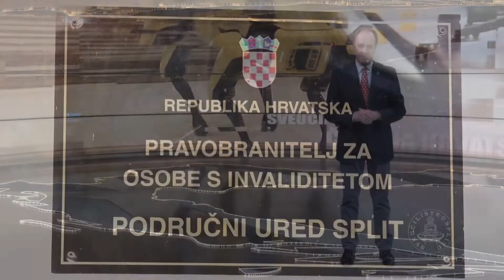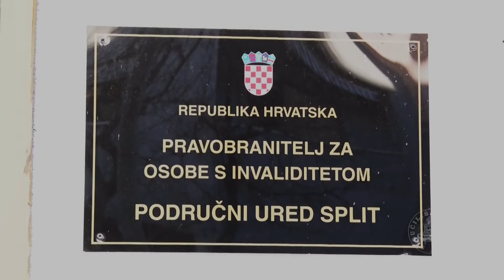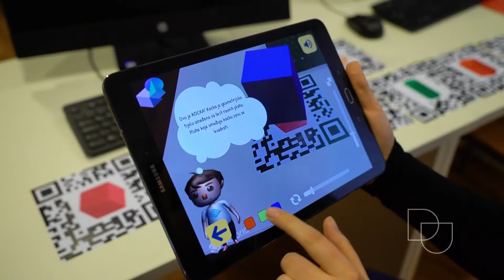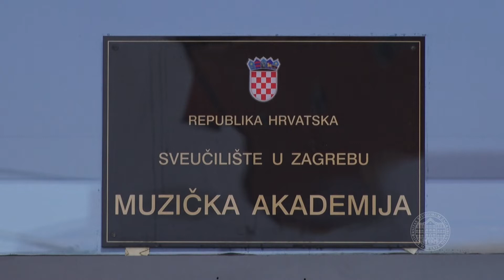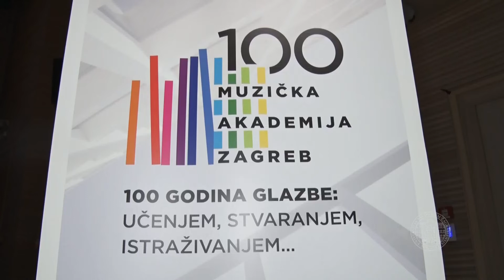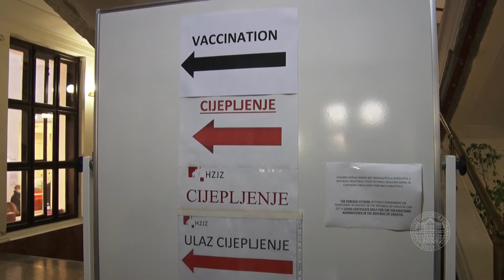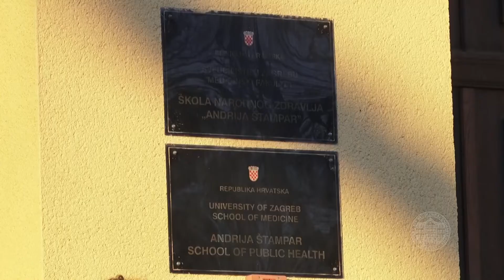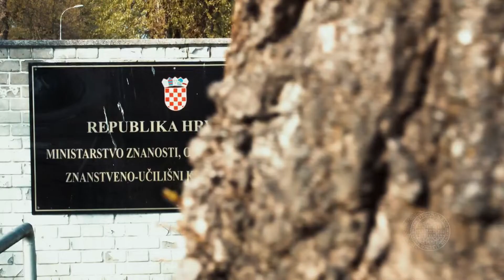Sveučilišna Hrvatska — Hrvatsko katoličko sveučilište | 5.2.2022.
U devetoj epizodi emisije Sveučilišna Hrvatska pogledajte:
• Ured za studente s invaliditetom Sveučilišta u Splitu
• iskustva studenata Sveučilišta u Dubrovniku o kvaliteti nastave
• obilježavanje stote obljetnice postojanja i rada Muzičke akademije Sveučilišta u Zagrebu
• međunarodni projekt dvanaest partnera iz cijele Europe koji se provodi na Fakultetu kemijskog inženjerstva i tehnologije Sveučilišta u Zagrebu
• djelatnost Kriznog stožera za praćenje širenja bolesti i davanje preporuka upravi Sveučilišta u Zagrebu osnovanog na samom početku pandemije
• predstavljanje Fakulteta hrvatskih studija Sveučilišta u Zagrebu

Gost intervjua tjedna je rektor Hrvatskog katoličkog sveučilišta prof. dr. sc. Željko Tanjić.